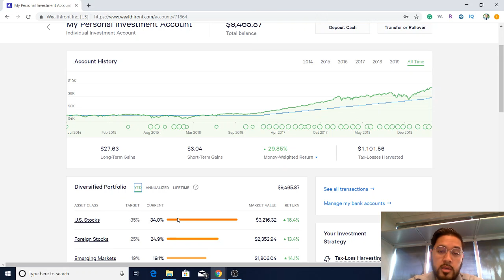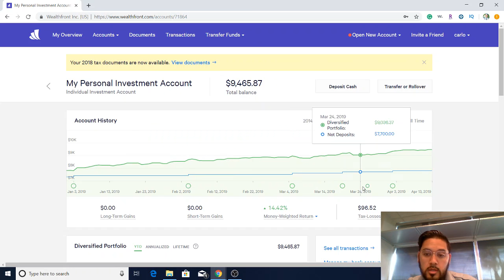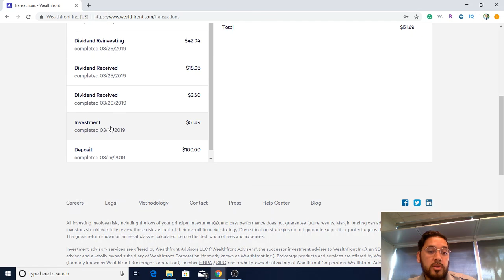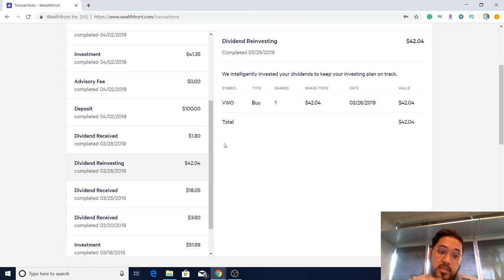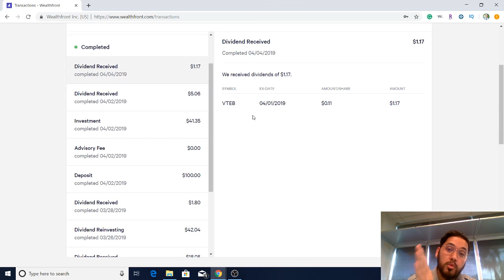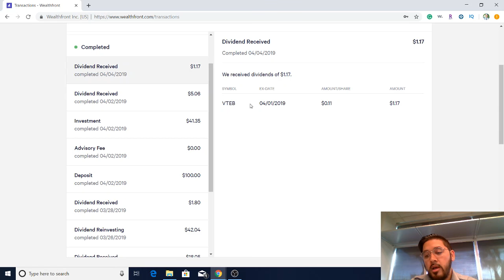Wealthfront Investment Review April 2019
Here is my honest review of my Wealthfront Investment account review. I have been using Wealthfront for 4 years. In this wealthfront review, I will show you how wealthfront robo advisor invest in etfs and how it truly is passive.

We post two videos a week related to making money, saving money, and investing money.  Let's get it!